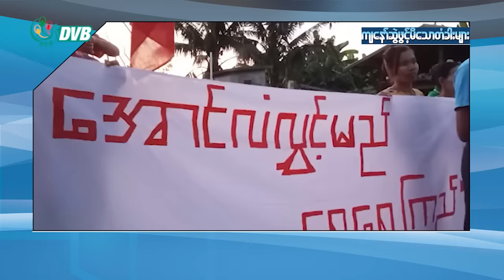နေဇော်နိုင် ရဲ့ ကျနော်ဆွဲဖွင့်မိသောတံခါးများ - Episode (65)